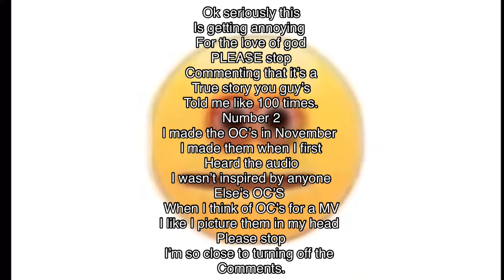If you watched my Gacha out of her head video PLEASE WATCH THIS BEFORE I LOSE MY MIND 😰